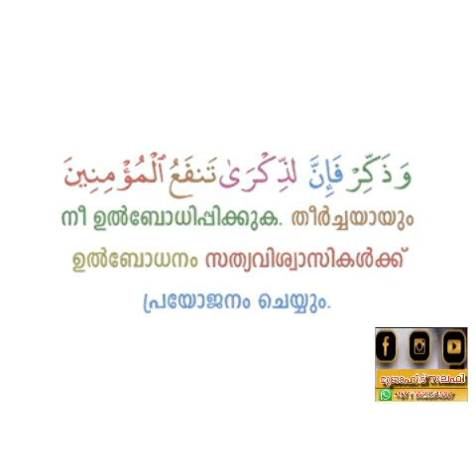Sirajul islam balussery പഠിച്ചു, പ്രവർത്തിച്ചു, പഠിപ്പിച്ചു